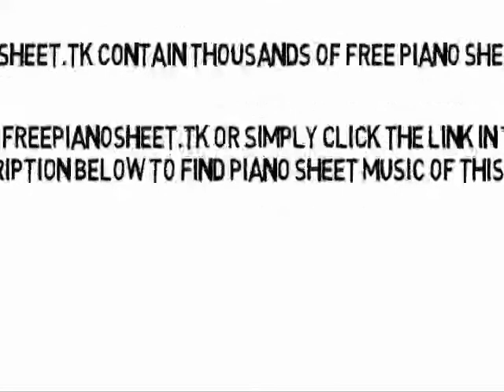Ride This Out - Imaginary Cities (Piano Sheet Music)